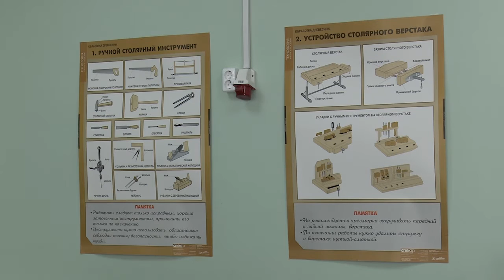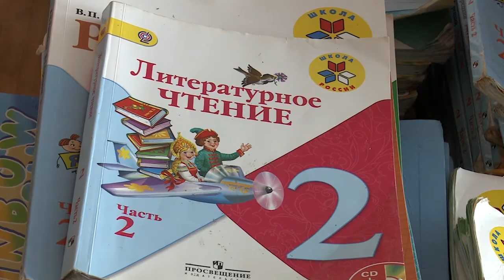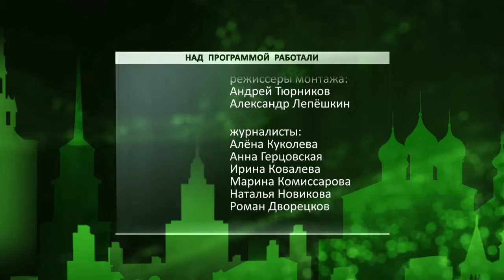День города - новости Рязани 16.08.16